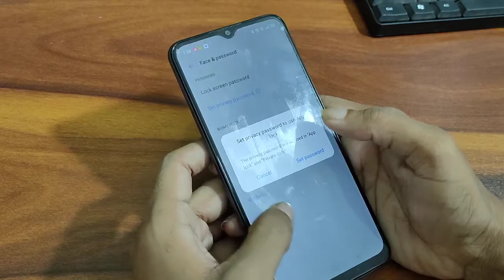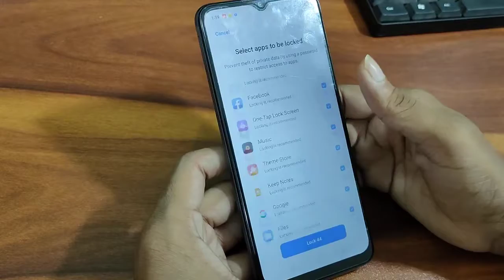Realme C21 Application ko lock set kaise kare,How to set Apps in Realme C21